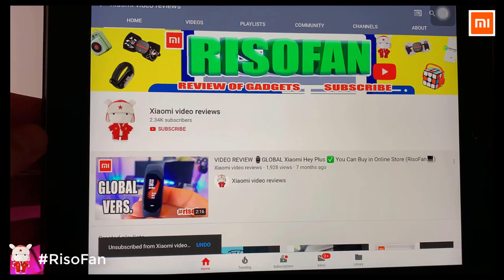Xiaomi Diiib Kitchen Faucet Aerator Water Diffuser.